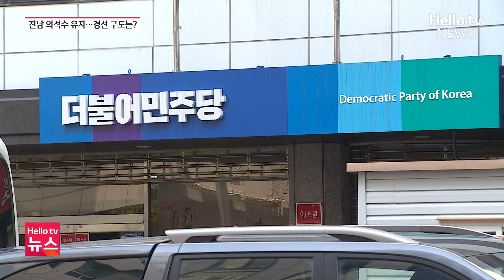전남 민주당 경선 대진표 완성…잡음 잇따라ㅣ#헬로tv뉴스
22대 총선을 앞두고 더불어민주당이
전남 10개 선거구의 공천 심사 결과를 발표하면서
경선 대진표가 완성됐습니다.
담양함평장영광장성 선거구에서는 공천 결과 번복이 잇따랐고,
순천광양곡성구례을에서는 전략공천이 제시되면서
잡음이 나오고 있습니다
📌 카카오톡 ID : 헬로tv뉴스